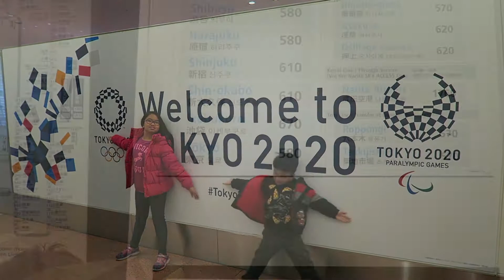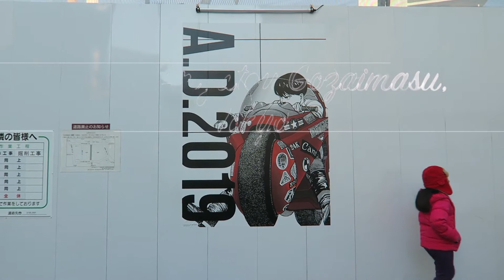Episode 1: The One in Tokyo, Japan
5 Tips from the Globetrotters:

WIFI: Get yourself a pocket wifi. You will need it for navigating the city. There's a lot of different companies who offers the service. The one we got is from Ninja Wifi. They are conveniently located behind the Keikyu Line at the Haneda Airport. To return, you may drop them off at either Haneda or Narita, so need to drop by the Post Office to return them.

TRANSPORTATION: Haneda Airport has plenty of information desk by the arrival area. They were very helpful and they all speak fluent English so communication is not a problem.

If you're coming from Narita Airport, take the Narita Express of the Yamamote Line. Paying extra bucks is worth the convenience.

Before your trip to Tokyo make sure you research on how to take the train. I did a lot of research before I came but still felt intimidated by it. Also, wear comfortable shoes. You will be surprised on how much walking and stair steps you have to take.

3. Accomodations: The key to a stress free Tokyo visit is planning where you stay. I would highly recommend to stay near any train stations around Shibuya and Shinjuku, especially if you have kids. Plus, there's a ton of things to do in those areas so you don't really need to travel far. We stayed in Shibuya at the Tobu Shibuya Hotel. They were the only ones that had the 3 twin bed room at the time of booking so I booked with them and I wasn't disappointed.

4. Money: Make sure to bring cash with you. A lot of places does not take debit or credit cards. Remember, that you don't need to tip the servers when dining in. They may take that as an insult.

5. Food: Eat as much food whenever you're in Tokyo. The food here is amazing! From ramen to their takoyaki. From beef to seafood. From yummy desserts to street foods! You can't go wrong with Tokyo!